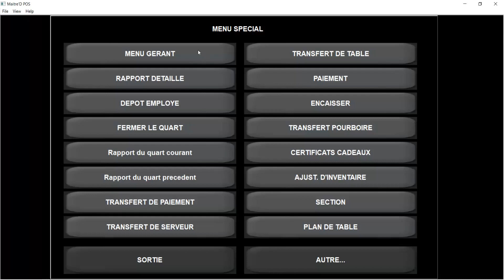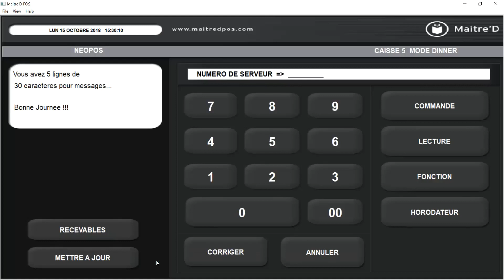CHANGER LE PRIX SUR CAISSE